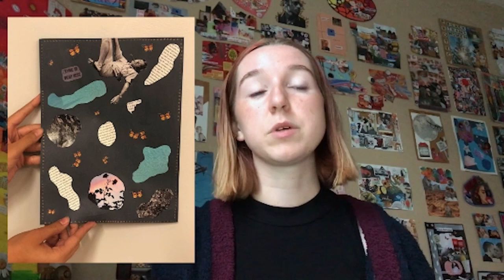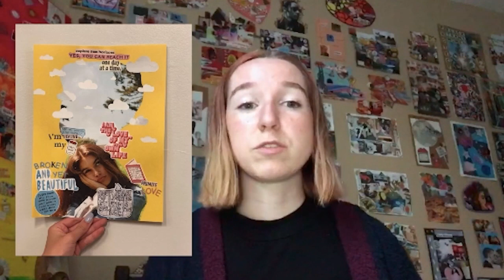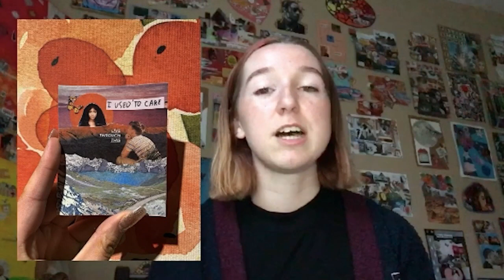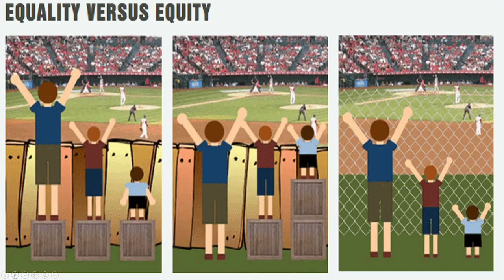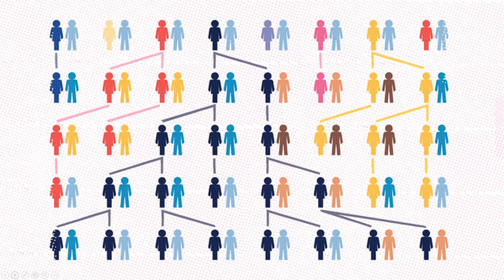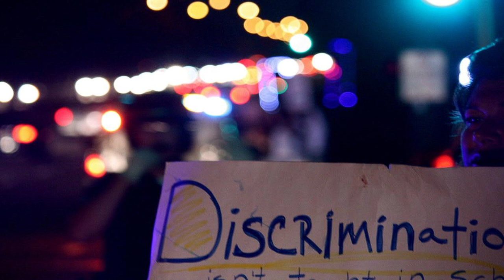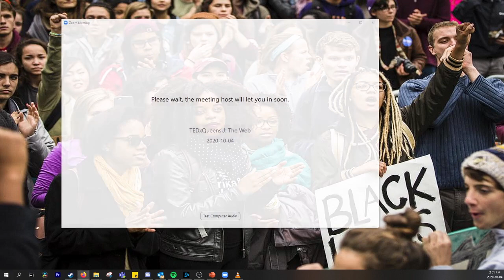TedX QueensU - The Web 2020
TEDxQueensU is a collective of Queen’s students dedicated to upholding the TED mantra of “ideas worth spreading” through community, education, and critical discussion. This year, it is our hope to use our annual fall event as an opportunity to provide a platform for individuals in the QTBIPOC community to share their ideas worth spreading regarding their community’s strength, resilience, hardships, identity, and history. We present to you TEDxQueensU: the Web.

Our event will be a virtual, TED-style compilation of various talks, accompanied by a panel discussion open to questions from the public. The individuals featured in our event have each displayed a dedication to facilitating a positive and respectful space here at Queen’s. It is our goal that attendees of our event will be inspired to continue engaging in critical discussion and progress, and gain valuable insight on topics surrounding equity, diversity, inclusion, and ally-ship for the QTBIPOC community.